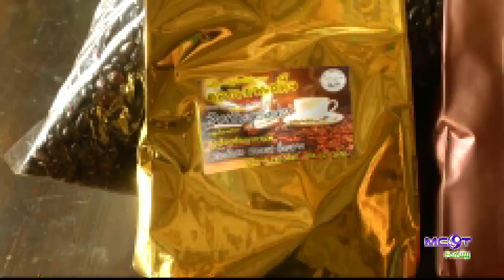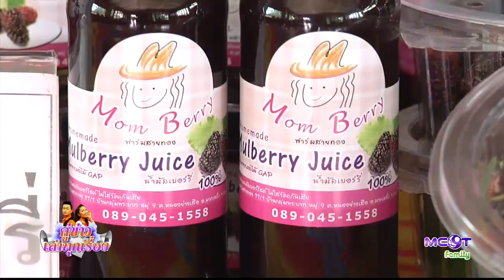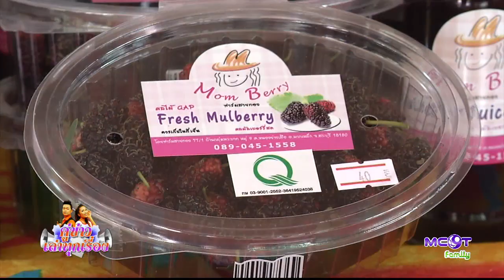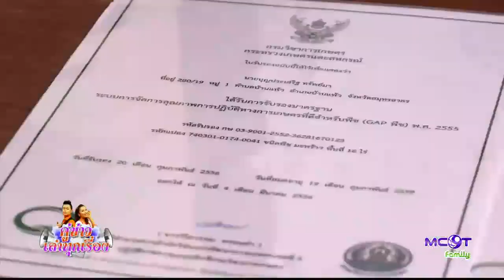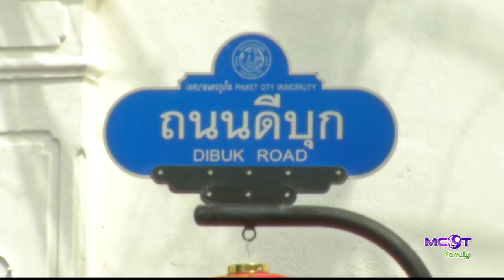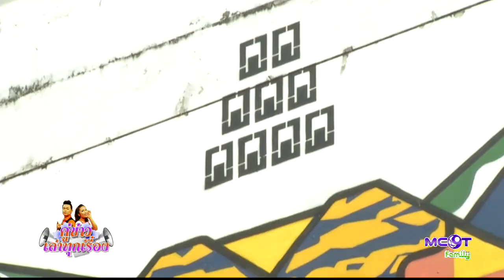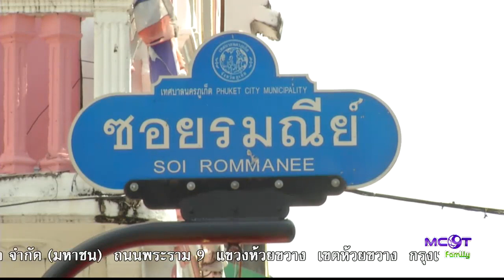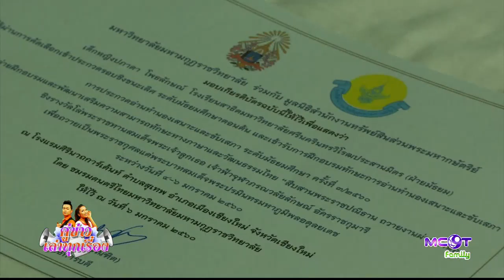พาเที่ยว ศิลปะฝาผนัง ย่านเมืองเก่าภูเก็ต ถ.ดีบุก ถ.พังงา ถ.ถลาง - คู่ข่าว เล่าทุกเรื่อง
กาแฟอาราบิก้า ศูนย์พัฒนาโครงการหลวงป่าเมี่ยง ต.เทพเสด็จ อ.ดอยสะเก็ด จ.เชียงใหม่, คู่ข่าวเค้าว่าแปลก - หาดทรายแก้วในแคลิฟอร์เนีย, เกษตรดี มีตังค์ - ปลูกมัลเบอร์รีแบบครบวงจรได้มาตรฐาน GAP, กินเที่ยว เลี้ยวเลาะ - ศิลปะฝาผนังมีชีวิต (Street Art) ถนนย่านเมืองเก่าภูเก็ต ถนนดีบุก และ ถนนพังงา และน้องเต่าแดง ซอยรมณีย์ ถนนถลาง จ.ภูเก็ต.- 25 ม.ค. 2560